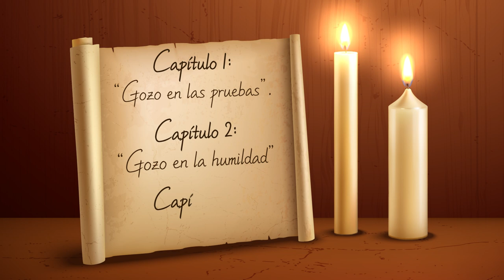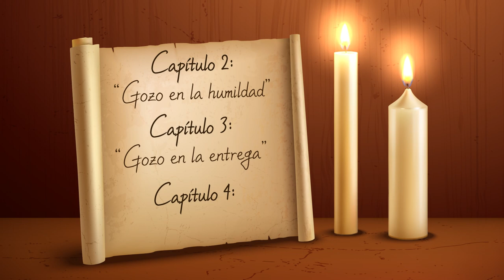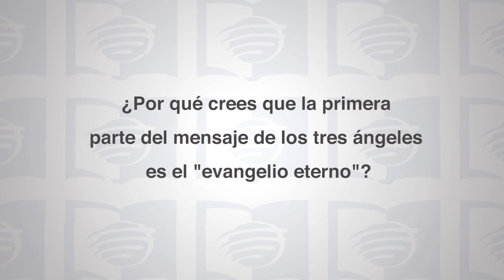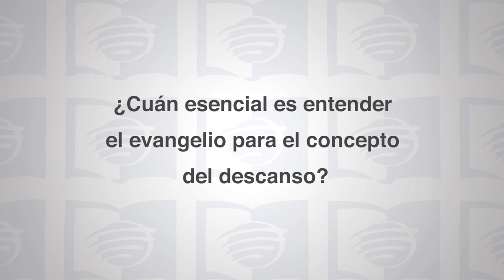Escuela Sabática Universitaria 3T 2021 Lección 13 - El descanso supremo